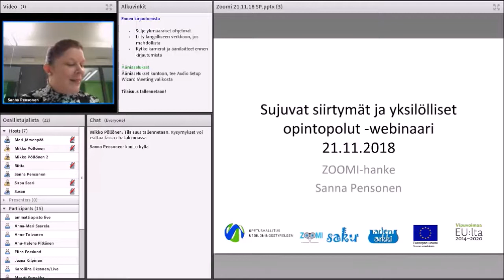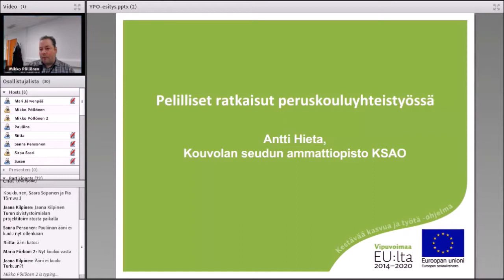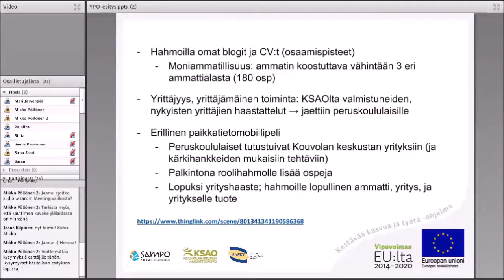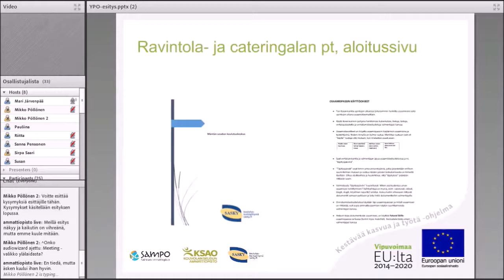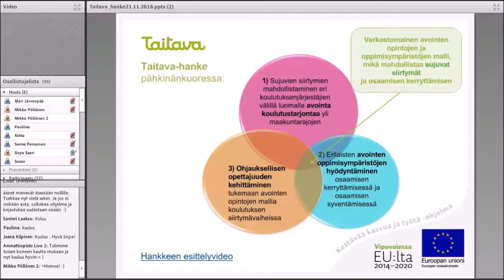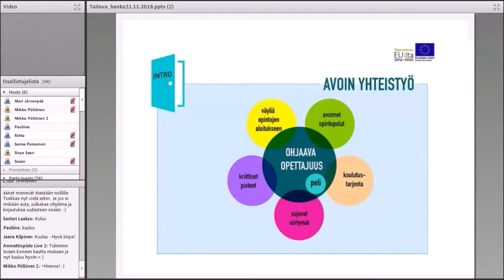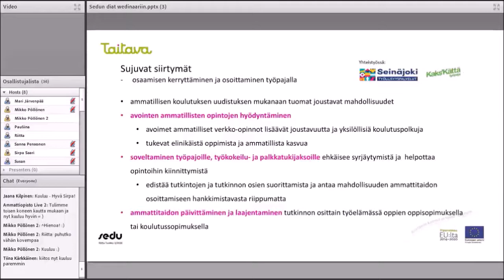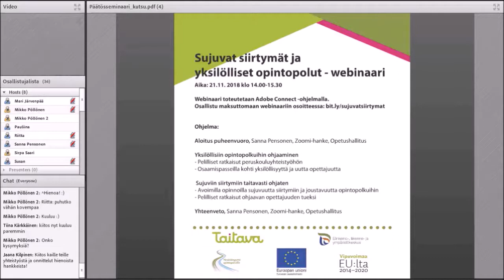Sujuvat siirtymät ja yksilölliset opintopolut -päätöswebinaari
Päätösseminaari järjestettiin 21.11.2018